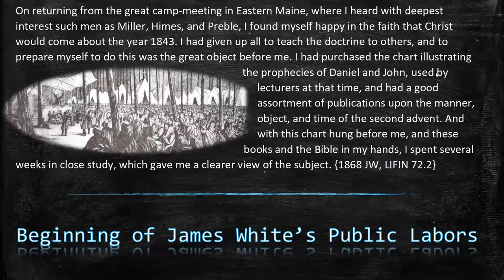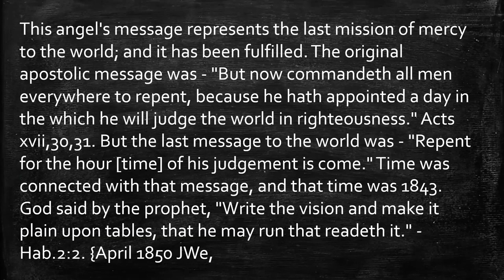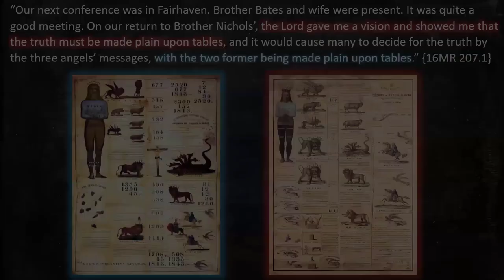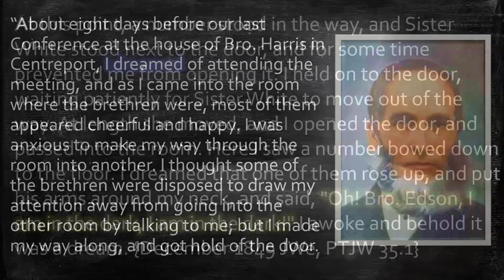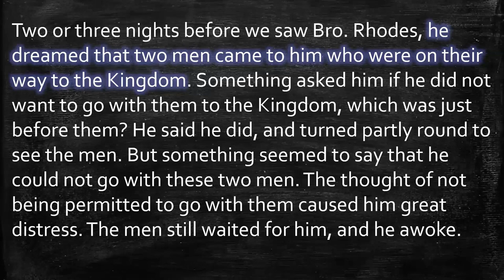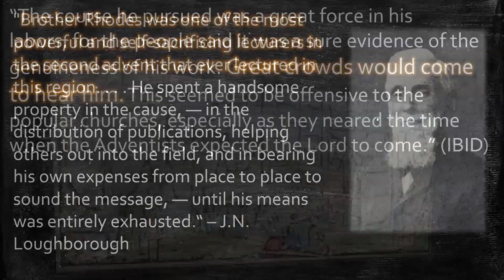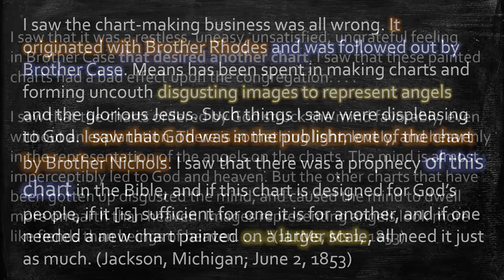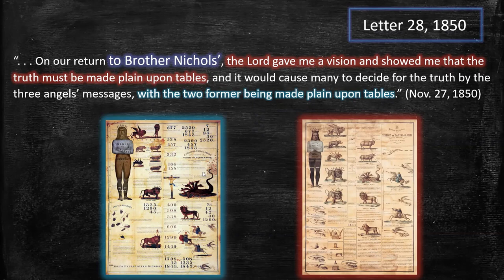The Original Faith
"I saw a company who stood well guarded and firm, giving no countenance to those who would unsettle the established faith of the body. God looked upon them with approbation. I was shown three steps—the first, second, and third angels’ messages. Said my accompanying angel, “Woe to him who shall move a block or stir a pin of these messages. The true understanding of these messages is of vital importance. The destiny of souls hangs upon the manner in which they are received.” {EW 258.3}